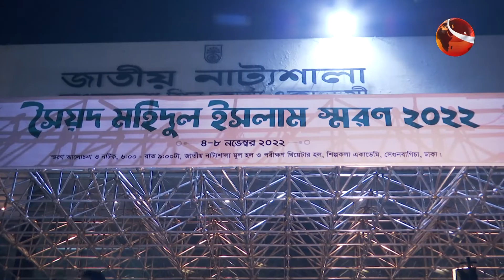নাট্যোৎসবের উদ্বোধন | Mohidul | Channel 24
নাট্যোৎসবের উদ্বোধন

»» Office Address:
Bangladesh.